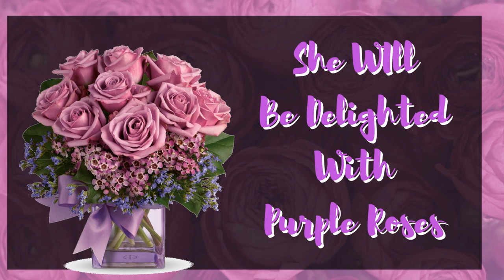Two Dozen Beautiful Purple Roses for Delivery in Houston Pasadena Deer Park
Beautiful Purple Roses | Purple Roses Delivery | Two Dozen Purple Roses

Looking for a beautiful bouquet of purple roses? At Enchanted Florist we carry premium Ecuadorian roses on all varieties, but the shades of purple roses are a favorite color by far. Colors range from dark purple to light lavender to purpleish pink to lilac roses.

Purple and lavender are popular colors, and to really make the roses pop we carry a variety of purple vases you can send as well. When you send a stunning bouquet of purple roses, everyone will stop and stare, do a double take, and be completely envious of your special someone.

Enchanted Florist is a full service delivering two dozen purple roses and so much more. We offer same day and next day delivery for your convenience. We also offer guaranteed delivery by 11am or 1pm, just ask for our Platinum or Gold delivery options. We deliver to the following cities daily:

    *Houston, TX
    *Pasadena, TX
    *Deer Park, TX
    *La Porte, TX
    *Friendswood, TX
    *Clear Lake, TX
    *League City, TX
    *Pearland, TX
    *Webster, TX
    *Channelview, TX
    *Bellaire, TX

Purple roses are such a magical flower. They are not common like red roses, and always elicit oohs and aahs when we are out delivering these elusive designs.

Our most popular bouquet is the Midnight Romance Two Dozen Purple Roses in a lovely upgraded purple vase accented with eucalyptus and purple asters. A must for the purple lover in your life, and will surely spoil her rotten.

Looking to accessorize your lavender rose delivery? We also carry boxes of chocolates, balloons, stuffed animals, jewelry, candles, and various other gifts you can incorporate into your bouquet.

Debbie Wright has owned Enchanted Florist for over 35 years. It is a family run flower shop where we love our customers. Debbie is dedicated to the floral industry as well. She is instrumental in the education of young high school students wanting to pursue a career in the floral industry.

Whether you are looking for two dozen purple roses, a beautiful dozen purple roses, or a lovely mixed bouquet of flowers to include purple or lavender roses, we can create a spectacular bouquet of fresh flowers perfect for your occasion.

Purple roses are beautiful all on their own, but you can pair them with other flowers as well:

   *fragrant white lilies
   *lovely pink roses
   *classic white roses
   *full green hydrangeas
   *exotic dendrobium orchids

Purple truly is the color of love and romance, so beautiful purple roses make a perfect gift to your special someone. Whether in a lovely purple vase, a clear rose bowl, or an elegant crystal vase, purple roses will impress when they are hand delivered by our professional delivery team.

Enchanted Florist
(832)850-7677